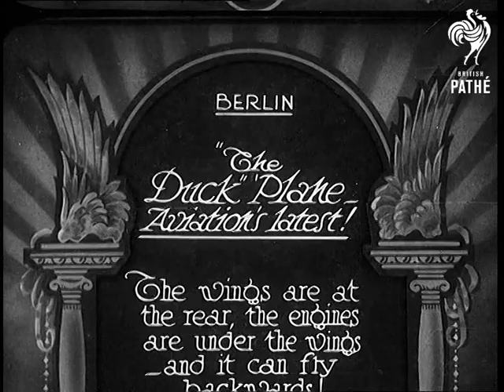The Duck Plane - Aviation's Latest! (1930)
Full title reads: "Berlin. The Duck Plane - aviation's latest! The wings are at the rear, engines are under the wings, and it can fly backwards."

Berlin, Germany.

This odd looking plane is pushed out of its hanger. Closer shots as the pilot climbs into the cockpit. The engines are turned over by a mechanic.

The plane taxis away across the airfield and takes off. Shots of plane in flight - it looks very weird.
 FILM ID:749.11